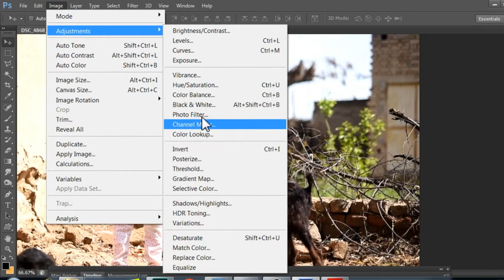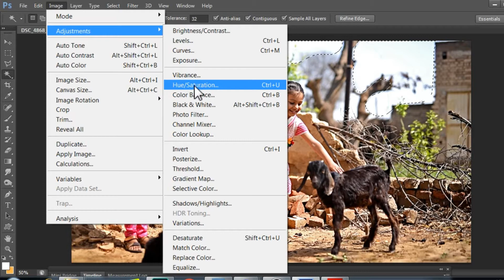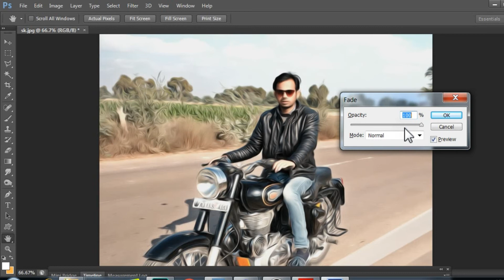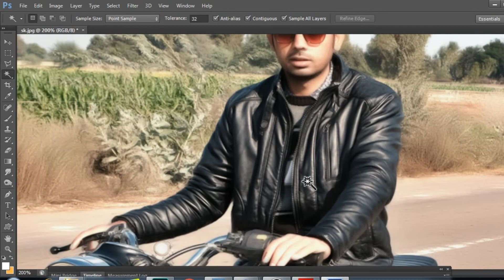Oil painting kaise karein II photoshop painting kaise karein II Oil paint effect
Oil Painting Effect in Photoshop || Photoshop Oil Painting Effect in Hindi
Hello Friends..